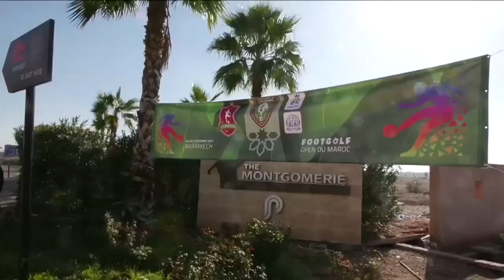FOOTGOLF Maroc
Welcome to Footgolf in Morroco with the performance of our Coach AFGM Simo Chaabi and our AFGM Ambassadors, Internationals Footballers Rachd Daoudi (AFGM President) Safri Youssef Bader Kadouri Noureddine Naybet Fakherdine RAJHI Moustapha Bourgogne with Rachid Boutounes Rachid Daoudi Atta Adil Mhammed Benghanem Reda Elfarah Boris Dosseh Tabet El Mrrabti
We hope to see you again for the World Cup 2018 in Dec 2018